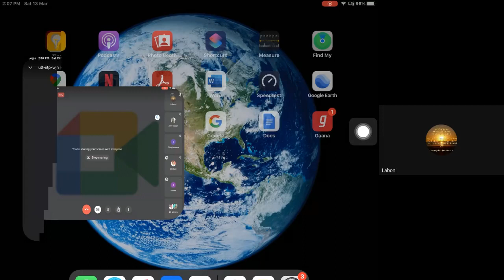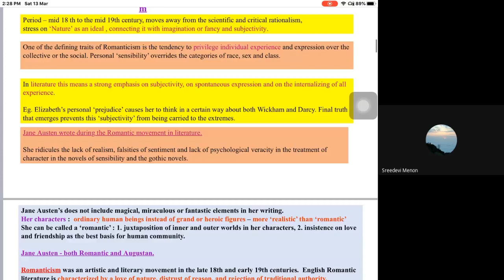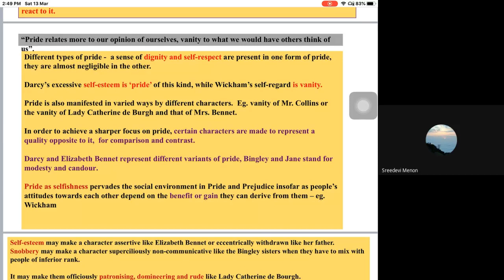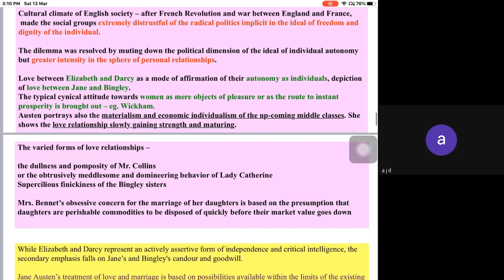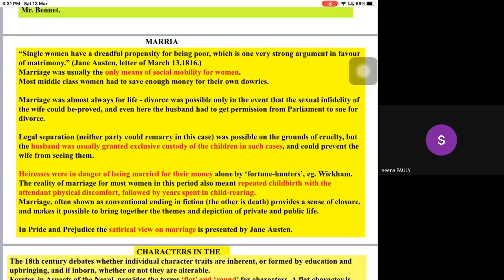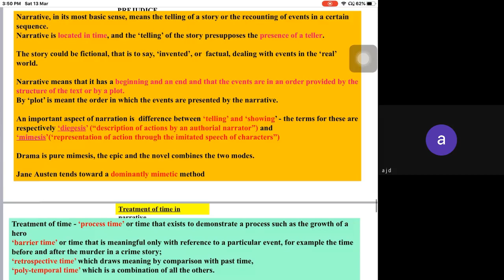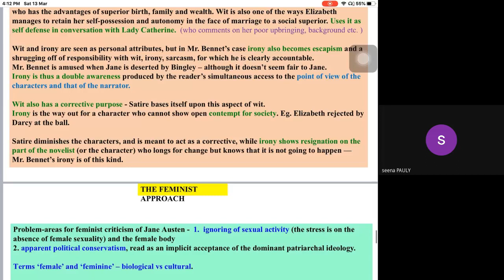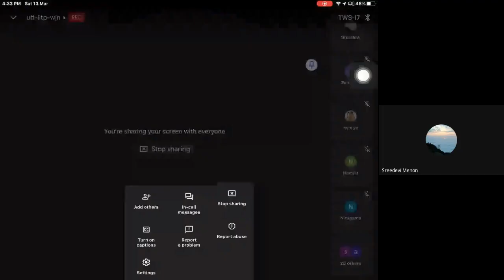MEG 3 2of10 July2020